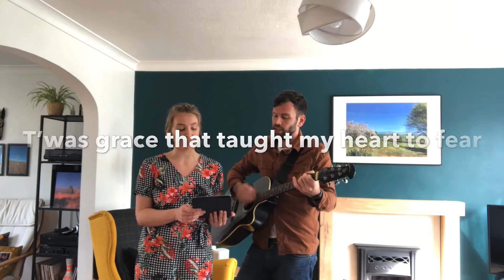STF 440 Amazing Grace (cover)